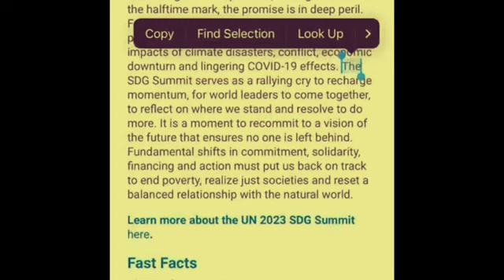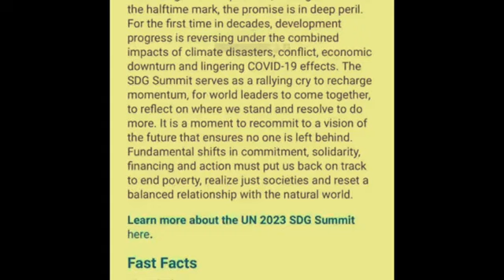2023 SDG Summit Ensure No One is Left Behind 🤔